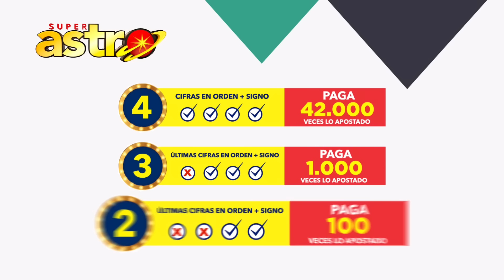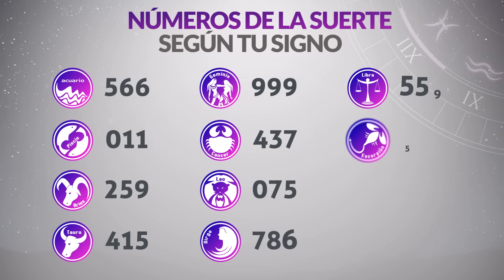Resultado de ASTRO SOL y ASTRO LUNA del Martes 2 de Marzo de 2021 | SUPER ASTRO 😱💰🚨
Resultado de Astro Sol Martes 2 de Marzo de 2021
Resultado de Astro Luna Martes 2 de Marzo de 2021
Astro sol del dos de marzo
Astro luna del dos de marzo
Super Astro del dos de marzo
Chance Chances
loteria loterias
Resultado de Astro Sol dos de marzo
Resultado de Astro Luna dos de marzo